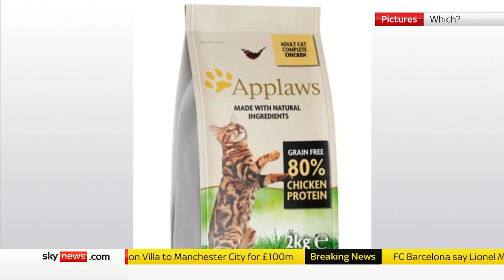Pancytopenia: Vets struggle with mystery cat illness after beloved pets die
The Royal Veterinary College (RVC) says that at least 528 cases of a strange disease have been found in cats in England in 2021, with some proving fatal.

Some pet food retailers have withdrawn a suspected dry food brand as a result.

The government is working with the RVC, the Animal Plant and Health agency and the pet food supply chain to investigate the possible link.

and download our apps